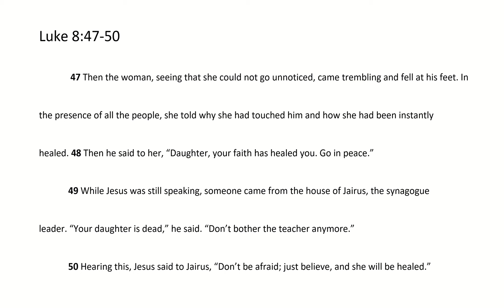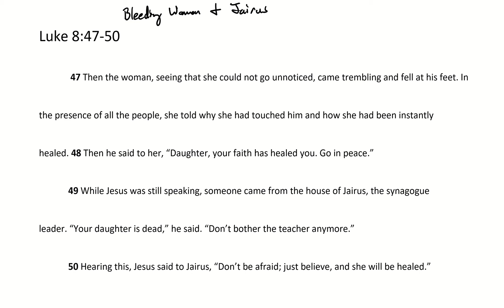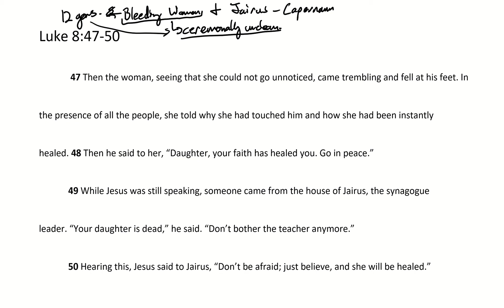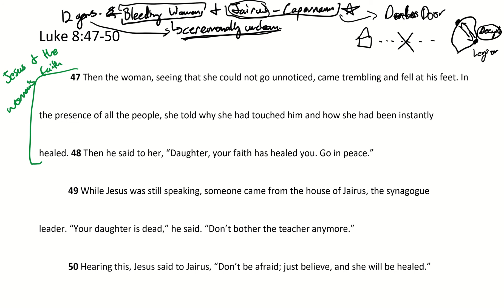12 12 21 Luke 8 47 50 Unwrapping Christmas week 4